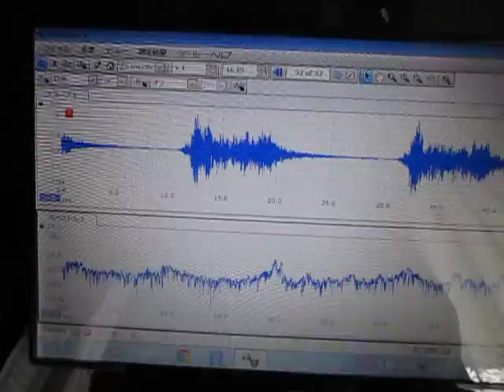超音波洗浄器を利用した「音響流の利用技術」ultrasonic-labo